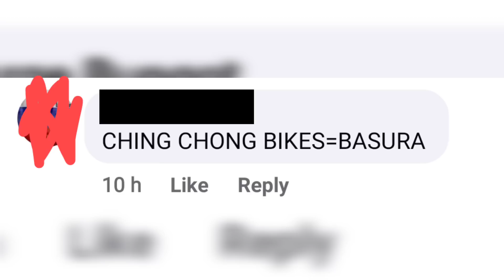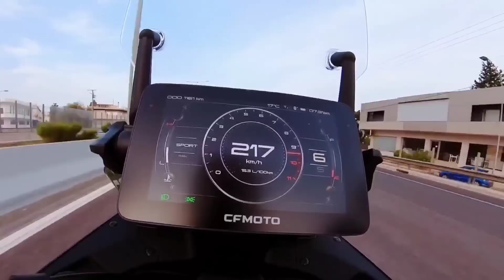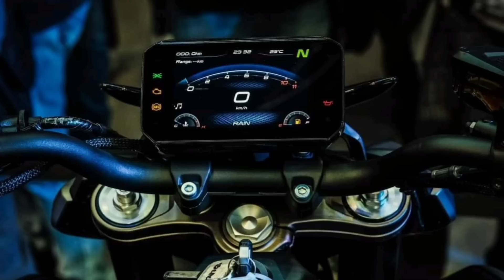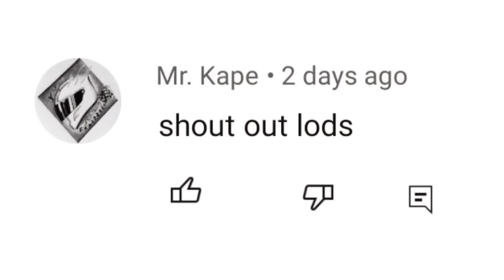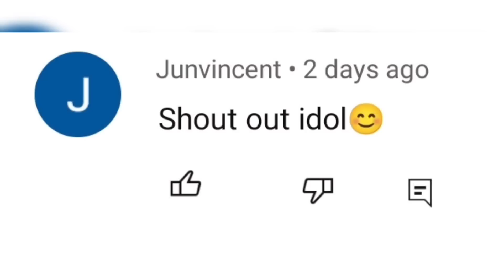CF MOTO 800NK NASA PILIPINAS NA! | SPECS & PRICE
cf moto nk800
cf moto 800nk